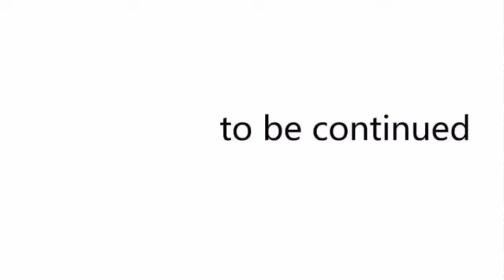He Got Cheat By His Girlfriend...| Part 12| Crab Monster | G - Explain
Tag -

                             [Note 📝]

ABOUT US🙂